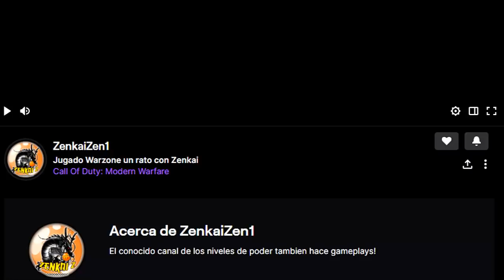Los MOMENTOS más ATERRADORES de DBZ😱 | Especial HALLOWEEN🎃| TOP 7🔥 | ZENKAI Z